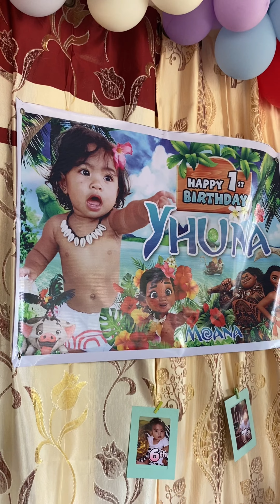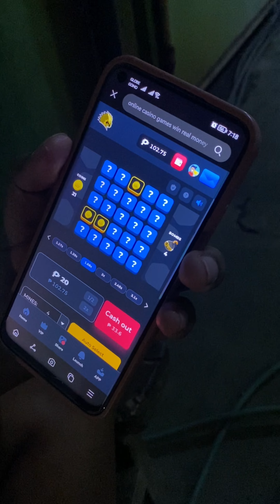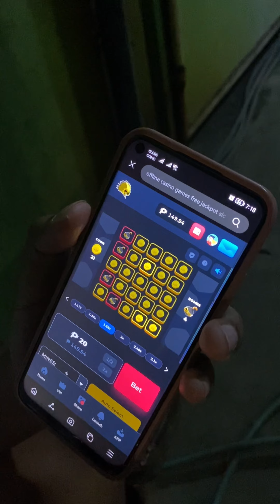PinakaMalutong na putsero sarap